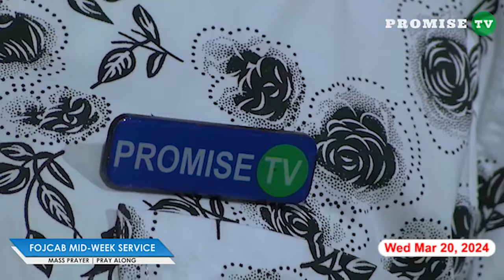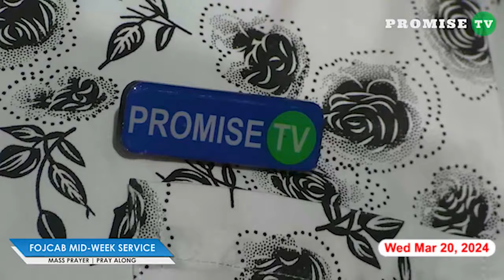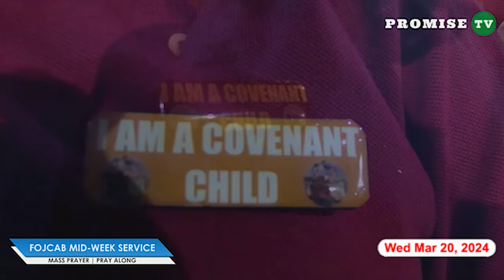LORD JESUS, LET YOUR MERCY AND FAVOUR LOCATE ME || FOJCAB MASS PRAYER (20/03/2024)